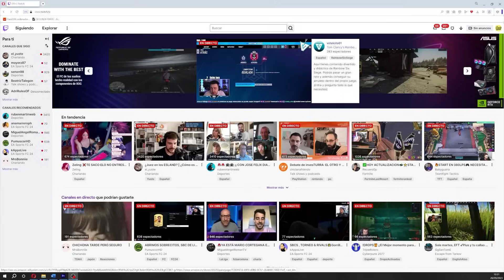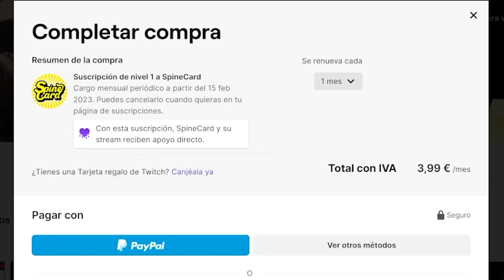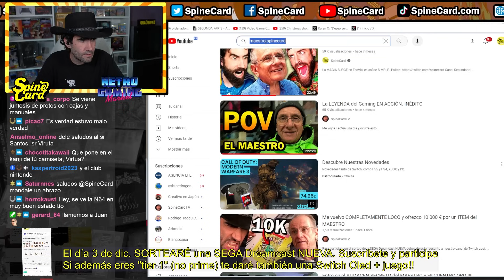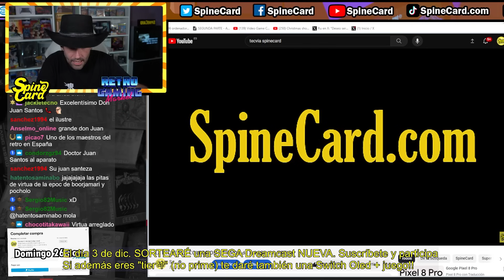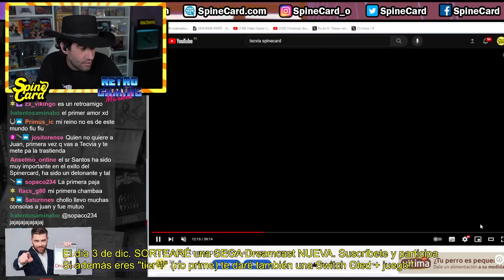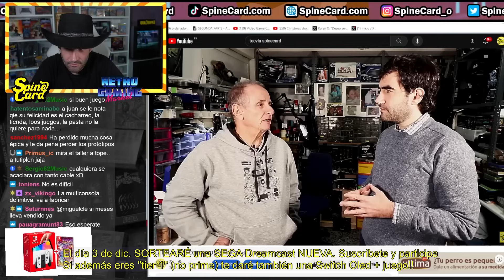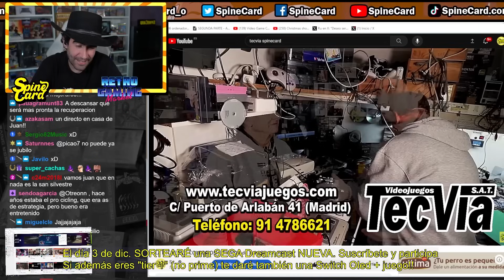LLAMO al MAESTRO en directo y OCURRE LA MÁGIA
Para participar en el sorteo de la SEGA Dreamcast NUEVA debes de estar suscrito a nuestro canal de Twitch

Puedes hacerlo GRATIS si tienes "Twitch Prime" o "Amazon Prime" vinculando tu cuenta a "Prime Gaming". Aquí las instrucciones para vincularla

Recuerda que si la suscripción es de pago te llevarás, aparte de la Dreamcast, una Nintendo Switch OLED con juego de regalo!!

Llamo a Juan Santos en pleno directo y ocurre esto...